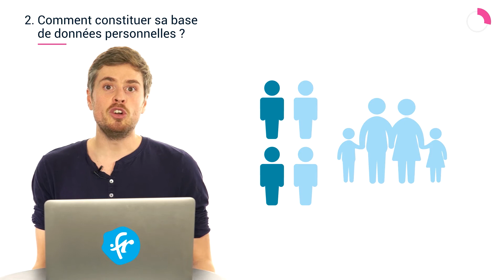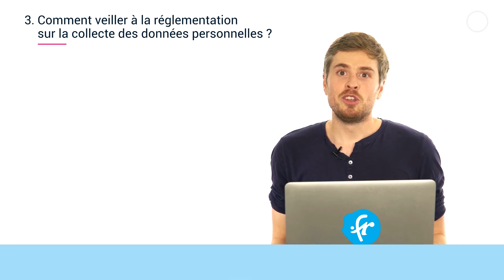Tutoriel n° 10 : comment enrichir facilement sa base de données clients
Savoir ce que nos contacts souhaitent recevoir est indispensable pour développer votre chiffre d'affaires et animer votre relation commerciale. Avoir une base de données qualifiée et mise à jour régulièrement est l'une des clés de votre succès. Découvrez comment débuter la collecte de données et respecter le cadre légal via la CNIL, par Adrian Measures, Directeur de NEOCAMINO.